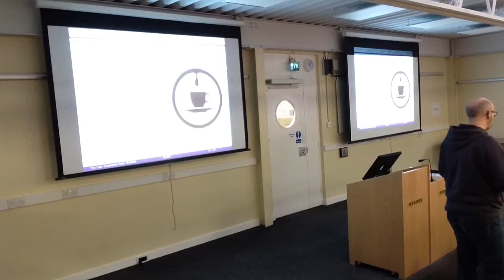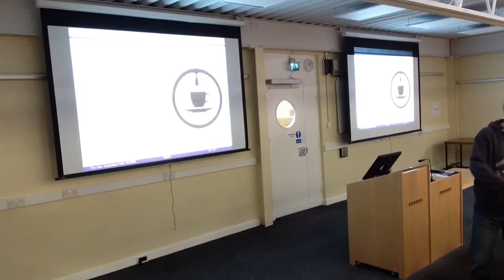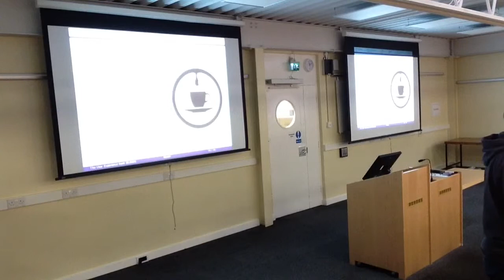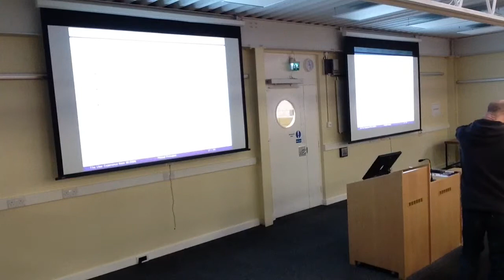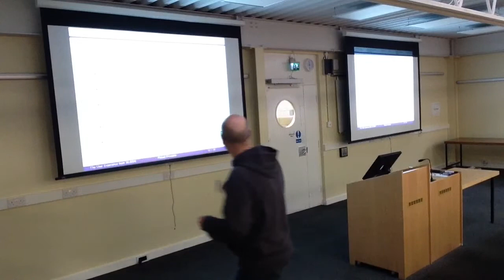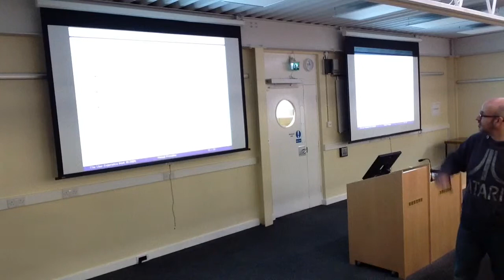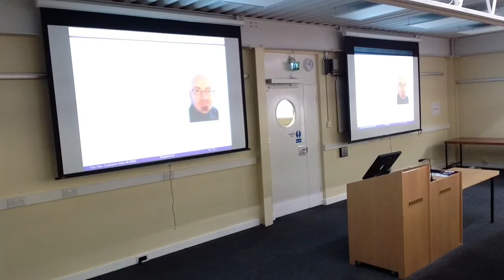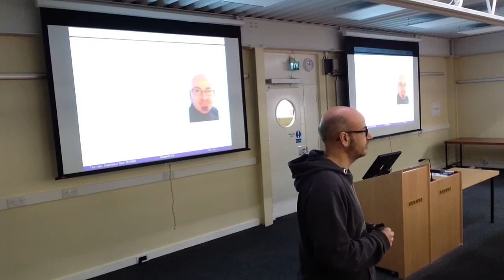UX from 30,000ft - COMP33512 - Lecture 8 - Week 4 - 2013/2014 Edition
Effective,    effectual,    accessible.   To    my    way    of    thinking   these three terms mean the same thing, and in reality were going to be talking about accessibility. However, you should be thinking of accessibility in more general terms; the more general terms of effective or effectual use. This is because the concept of accessibility is much broader than the narrow confines of disability it is often associated with.